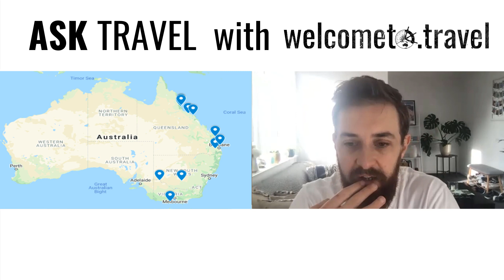Saving Money, Surfing & Farm Work In Australia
Ask Travel Episode 23 | Covid Edition 🏄‍♀️💵👨‍🌾

WE NEED YOUR TRAVEL QUESTIONS!
Australia's only personalised travel Q+A. It's simple, you ask questions and we answer them🌏👇🗣

This week we cover:
How to save money when travelling
Which coast is recommended for farm work
and the best way to learn to surf